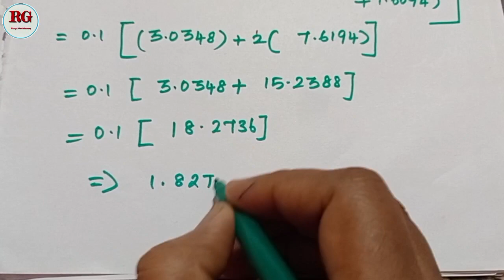Trapezoidal rule || part 10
In this video trapezoidal rule  part 10 is explained